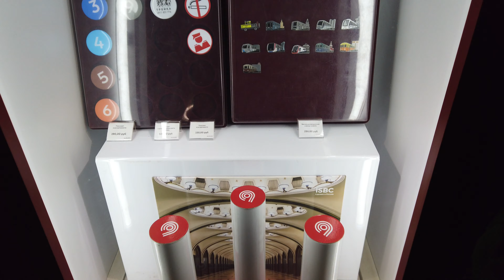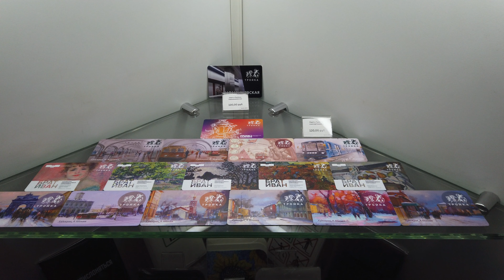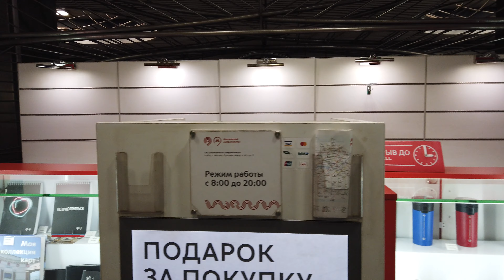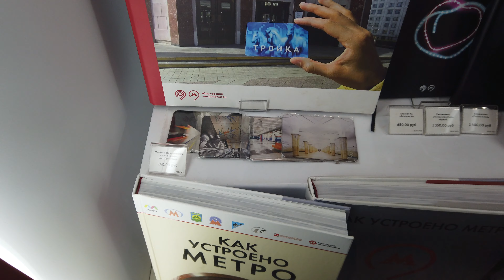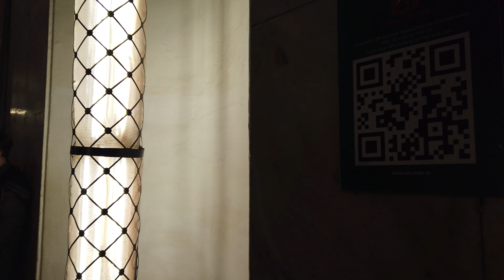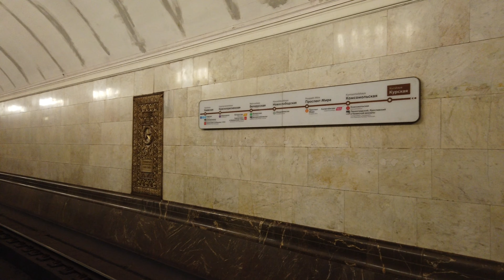Курская. Кольцевая линия метро. 07.12.2022 год. Москва.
«Курская» — станция Кольцевой линии Московского метрополитена. Расположена под площадью Курского Вокзала между станциями «Комсомольская» и «Таганская». Находится на территории Басманного района Центрального административного округа Москвы.
     Станция открылась 1 января 1950 года в составе участка «Курская» — «Парк культуры». Названа по Курскому вокзалу, близ которого расположена. Имеет переходы на станции «Курская» Арбатско-Покровской линии и «Чкаловская» Люблинско-Дмитровской линии.